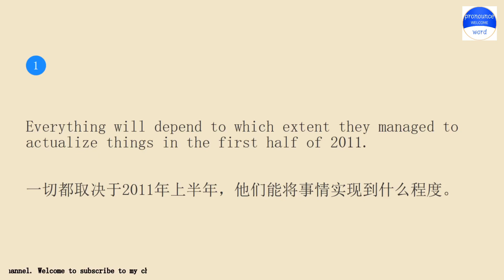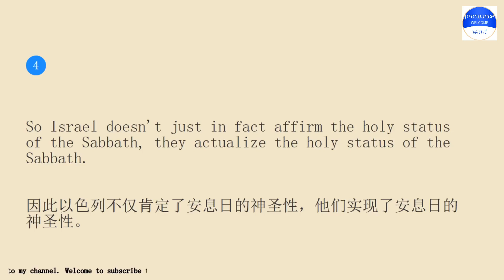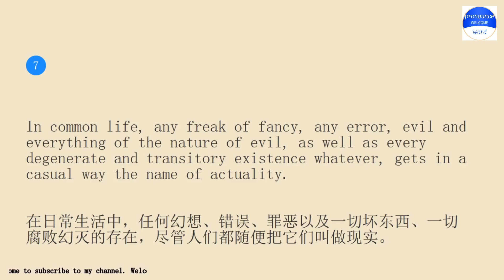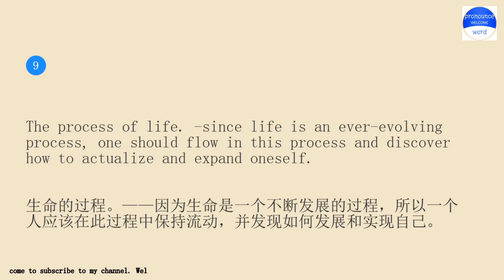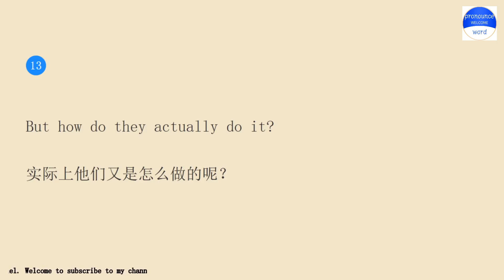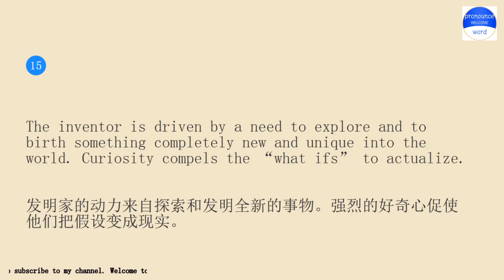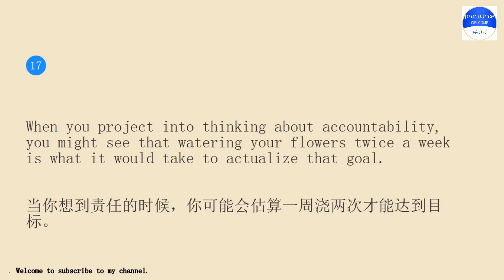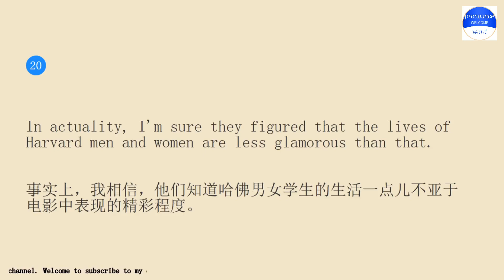pronounceword课程每天10分钟跟我一起练习英语会话第1714期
Pronounce word school.Pronounce word School provides independent knowledge imparters and sharers with perfect online education tools and platform capabilities, and provides knowledge seekers with rich knowledge content and learning environment together.Practice pronounce word English conversation with me for 10 minutes every day Lesson 1714.The keyword involved in the example sentence is actualize